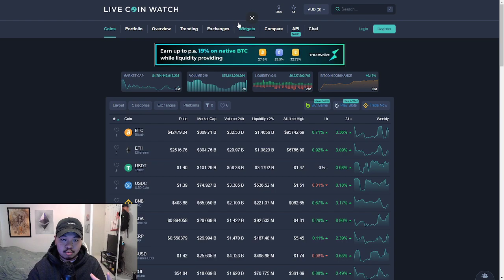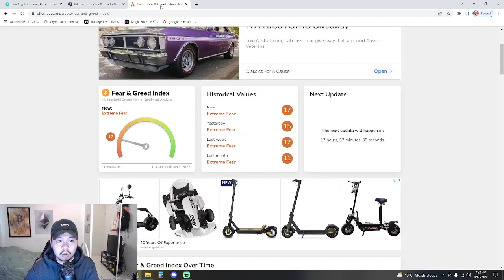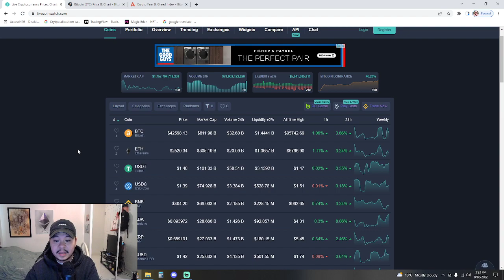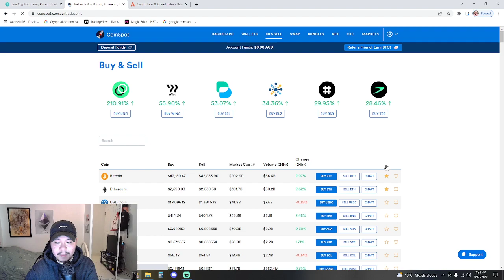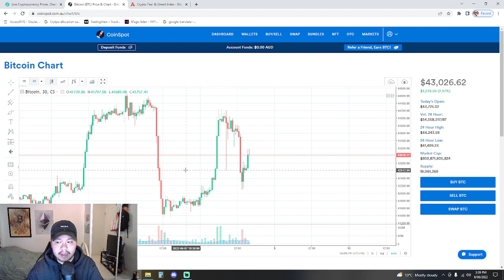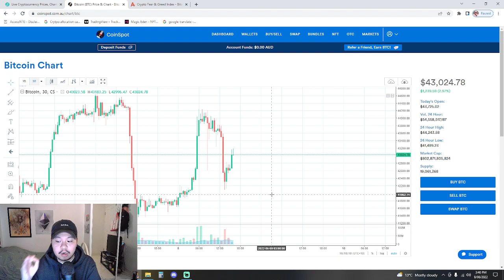Things Are About To Get Ugly For Crypto!